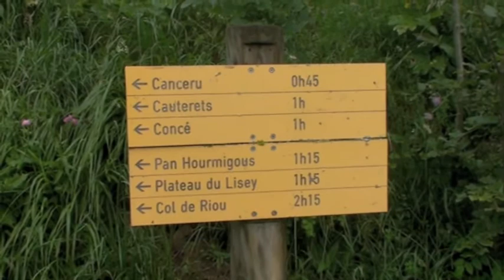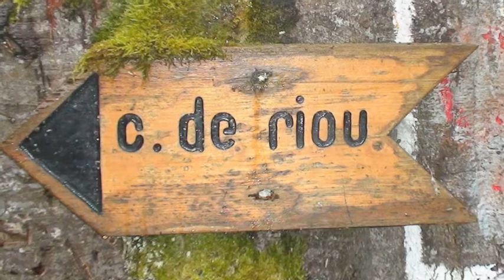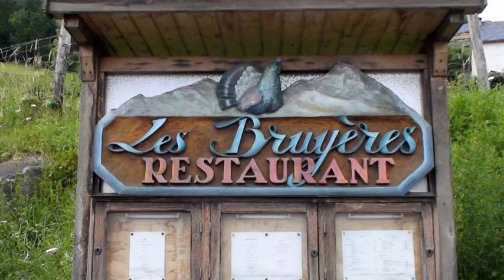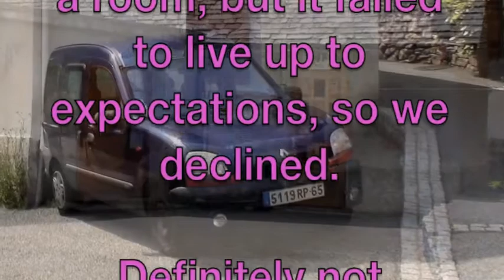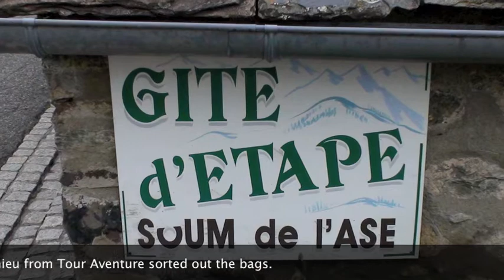Ken and Jen on the GR10 2009 - Episode 6: Cauteret to Grust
Episode 6 - From Cauterets to Grust by way of the Col de Riou (1949 metres above sea-level).  Into the mist and a look at a ski resort when it's unemployed.  Finally, a little trouble with the accommodation plan!